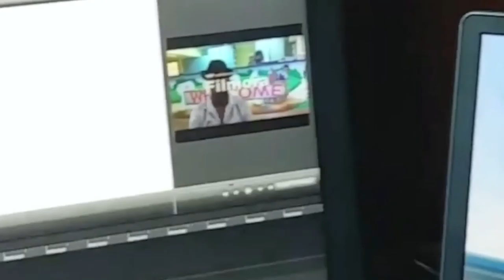Setting up my Green Screen to Produce Videos - ENTREPRENEUR DENTIST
In this episode, I set up my green screen in order to produce valuable content and share information with dentists and entrepreneurs.